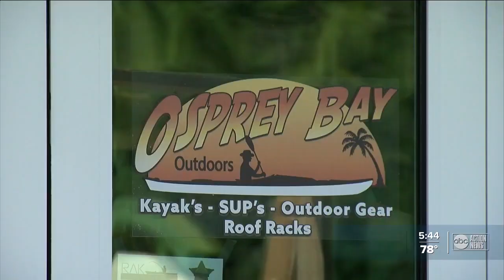Kayak fishing fundraiser for Deputy Magli's family planned for early April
The kayak fishing tournament will take place on April 3. The entry fee is $65, with cash prizes going to the top three. The remaining money goes to the family, along with cash from a raffle and auction funds.